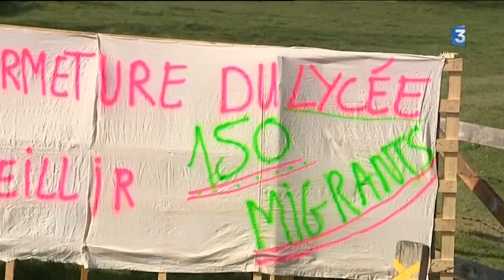Réfugiés : Un collectif en Charollais veut appeler à la solidarité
Ecoeurés par la mobilisation contre la création d’un centre d’accueil pour demandeurs d’asile à Verosvres, en Saône-et-Loire, des habitants ont décidé de se mobiliser pour ouvrir le dialogue sur la question des migrants.

Reportage de Christina Chiron, et Romy Ho-a-Chuck
Intervenants :
- Brigitte Lerendu et Iain Simpson Smith, du collectif "Accueil réfugiés en Charolais"
- Daniel Gerbier, conseiller municipal, membre du collectif "Accueil migrants de Tramayes"